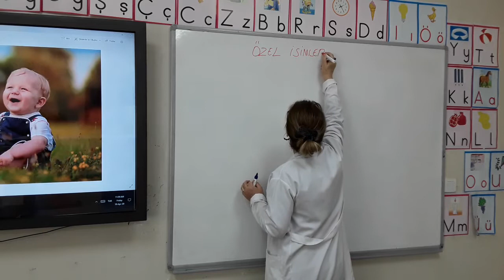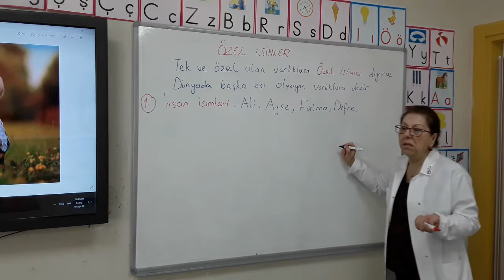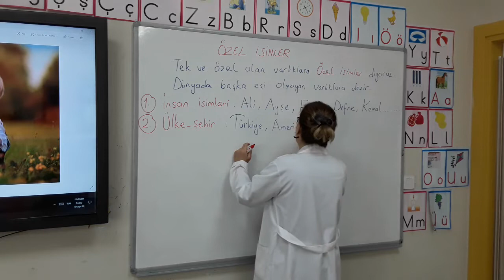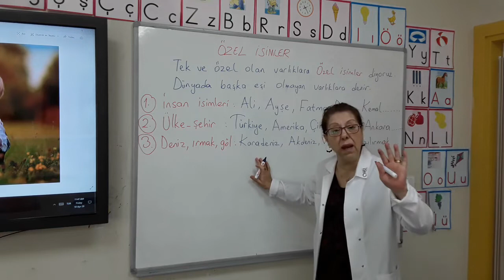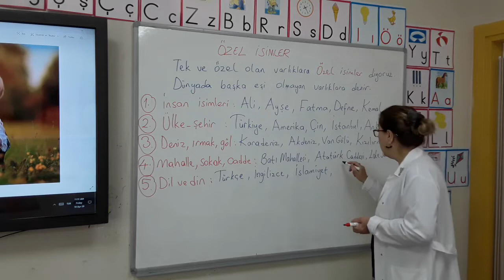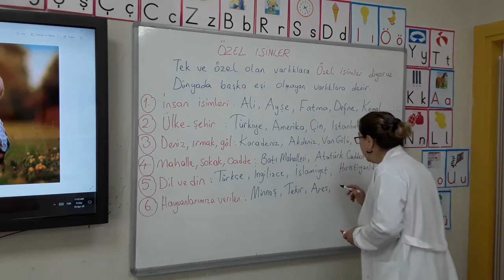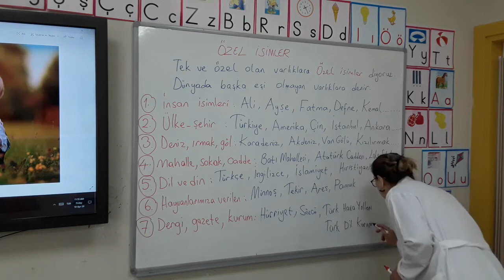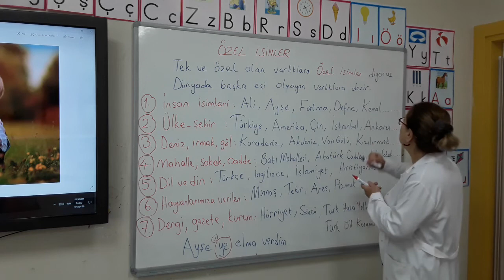1. Sınıflar Türkçe 4. Hafta 1. Ders "Özel İsimler" Konusu